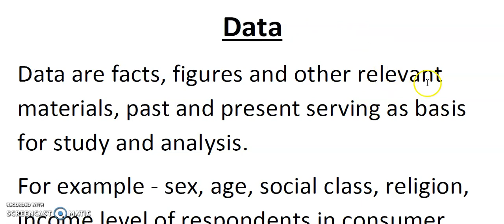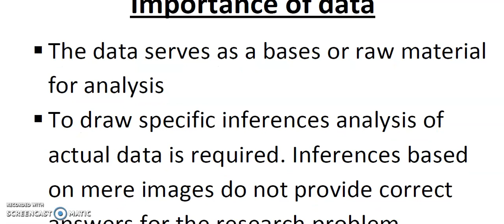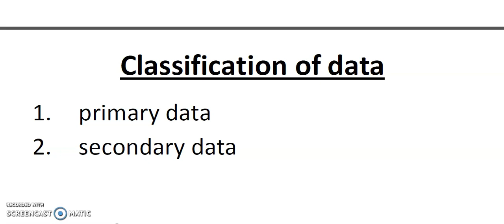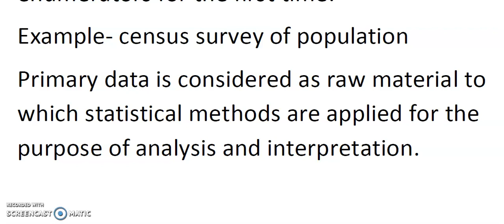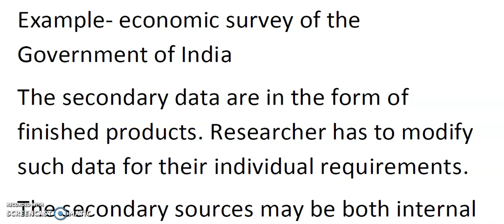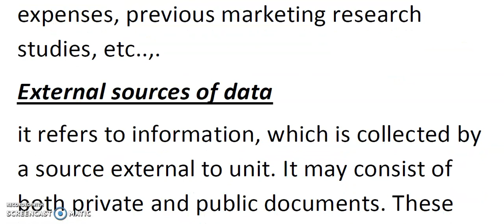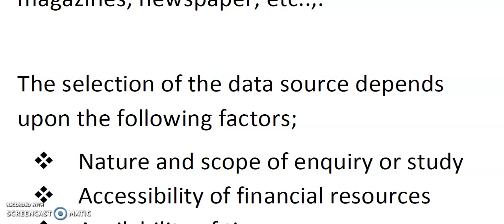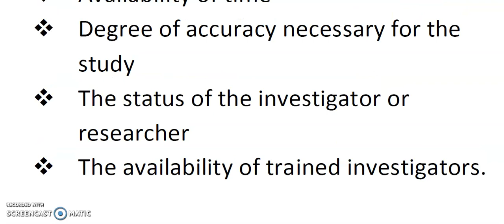Classification of Data